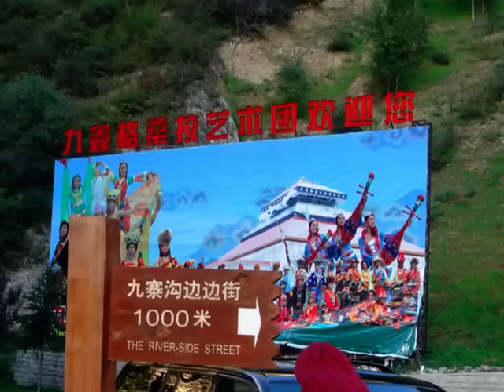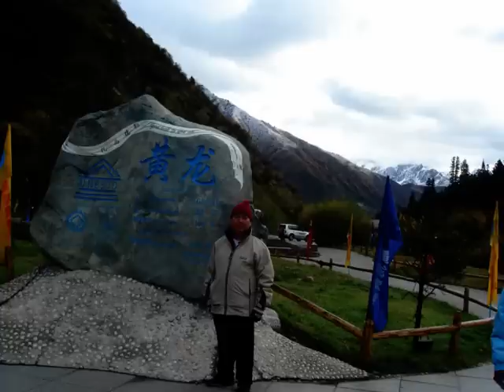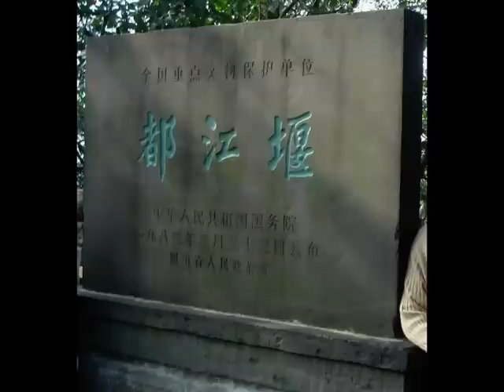四川省 九寨沟 风景名胜人间仙境China Szechwan Jiuzhaigou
王若琳,陶 喆-I Love You